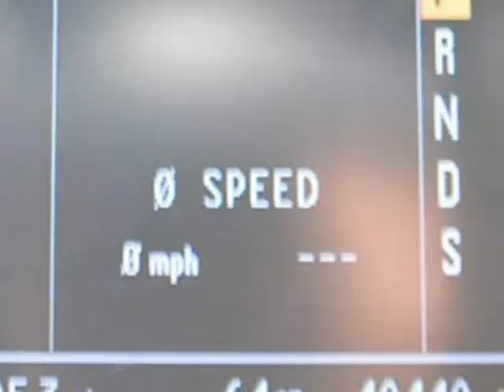2006 Bentley Continental GT 2dr Cpe (San Antonio, Texas)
2006 BENTLEY CONTINENTAL GT:BLACK/EBONY

 This really is an exceptionally clean vehicle that provides the best of all worlds. This is a CLEAN CARFAX vehicle that has less than 41,500 MILES on the odometer! This vehicle will move quickly so give us a call today!

 *6.0L 48-VALVE EFI TWIN-TURBOCHARGED W12*NANKANG (255/35ZR20)*20 ACC DESIGN WHEELS*LEATHER*NAVIGATION*TWO KEYS*BOOKS W/NAVIGATION DISC*REMOTE KEYLESS ENTRY*HOMELINK SYSTEM*CRUISE*REAR PARKING AID*DUAL CLIMATE CONTROL*AM/FM/CD...